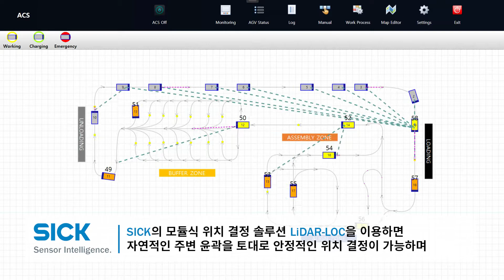2020 SICK 홍보영상_SICK의 센서 솔루션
AGV Solution Provider, SICK

자동 가이드 차량(AGV)를 위한 SICK의 센서 솔루션을 소개합니다.